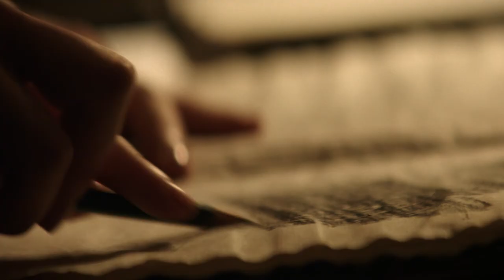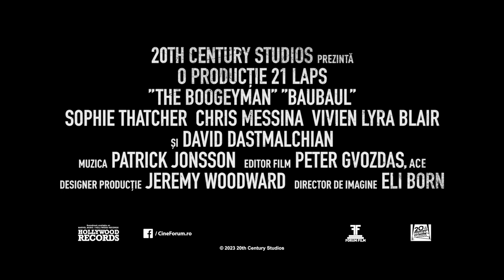Baubaul (The Boogeyman) - TLR-A - D1 - Tuck In - subtitrat - 2023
Premiera în România: 2 IUNIE 2023

Regia: Rob Savage

Scenariul: Scott Beck, Bryan Woods, Mark Heyman, Scott Beck, Bryan Woods, Stephen King

Producători: Scott Beck, Dan Cohen, Ryan H. Cunningham, Adam Kolbrenner, Dan Levine, Shawn Levy, Robyn Meisinger, Emily Morris, John H. Starke, Bryan Woods

Staruri: Chris Messina, Sophie Thatcher, David Dastmalchian, Marin Ireland, Vivien Lyra Blair

O producție: 20th Century Studios, 21 Laps Entertainment, NeoReel, Twentieth Century Fox

Distribuție:
Chris Messina
Sophie Thatcher
David Dastmalchian
Marin Ireland
Vivien Lyra Blair
Lacey Dover
Maddie Nichols
LisaGay Hamilton
Madison Hu
Adams Bellouis
Daniel Hagen
Victoria Harris
Beau Hart
Mabel Tyler
Han Soto
Elton LeBlanc
Rose Bianca Grue
Devyn Sandidge
Curtis Johnson
Maisie Bogert
Ellie Bogert
Leeann Ross
Dane Bourgeois
Mary Naquin